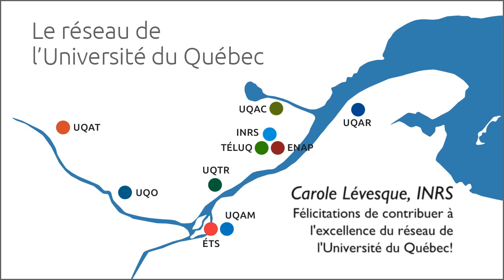Carole Lévesque, Prix d'excellence en recherche et création (volet carrière) 2015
Professeure au Centre Urbanisation Culture Société de l'INRS depuis 1996, Madame Lévesque a développé une expertise de haut niveau sur les questions autochtones et la mobilisation des connaissances. Depuis plus de 40 ans, elle travaille en étroite collaboration avec les communautés, organisations ou institutions autochtones au Québec, au Canada et au Mexique notamment. Avant de se joindre à l'INRS, elle a exercé sa profession comme chercheuse autonome auprès de diverses instances autochtones et gouvernementales. Au cours de sa carrière, Carole Lévesque a séjourné dans 40 des 56 communautés amérindiennes et inuites établies au Québec, totalisant près de quatre années de présence effective en milieu autochtone. Les principaux thèmes qu'elle a abordés couvrent la technologie culturelle, la persévérance scolaire, la famille contemporaine, l'histoire orale, le changement social, l'intégration communautaire, la présence autochtone dans les villes et le travail salarié. En 2001, la professeure Lévesque a mis sur pied le réseau DIALOG, un forum facilitant les occasions de rencontres, d'échanges, de ressourcement et de partenariat entre les milieux universitaires et autochtones. DIALOG regroupe aujourd'hui plus de 150 personnes provenant des Amériques, de l'Europe, de l'Asie et de l'Océanie. Elle est également à l'origine de la création de l'Alliance de recherche ODENA qui est une structure partenariale intégrée interuniversitaire, interinstitutionnelle et interdisciplinaire dédiée à l'étude des logiques et dynamiques urbaines des Premiers Peuples du Québec. Depuis le début de sa carrière, Carole Lévesque a obtenu près de 14 millions de dollars en subventions et contrats de recherche à titre de chercheuse principale ou de cochercheuse. Elle compte à son actif plus de 60 publications avec jury académique, près de 120 rapports de recherche, textes d'analyse et résultats d'enquêtes ethnographiques et plus d'une vingtaine de rapports d'activités scientifiques. Pour l'ensemble de sa carrière, la professeure Carole Lévesque se voit attribuer le Prix d'excellence en recherche et création de l'Université du Québec.